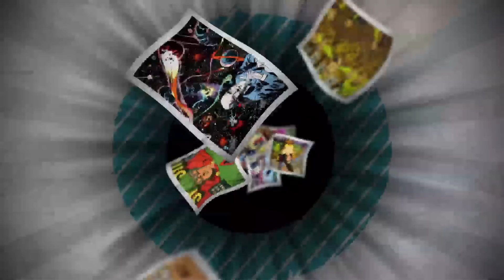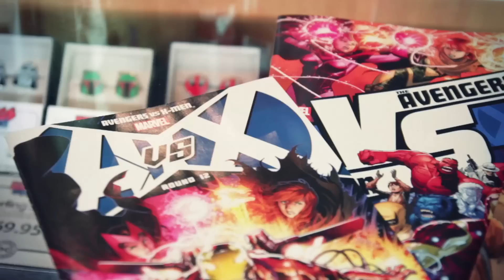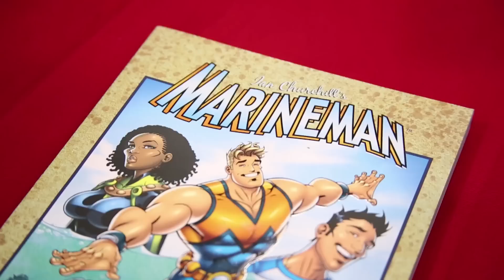Kapow! Point Of Impact, MacGyver, Marvel and DC & Armageddon Expo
This week, Kapow! is back at Kings Comics to believer reviews of Point Of Impact and MacGyver, both from Image.  Ray is at Armageddon in Melbourne where he speaks with Ian Churchill about his new series Marineman and industry legend Bob Layton.  Plus Sonya and Al look at what DC and Marvel have been up to during our break.